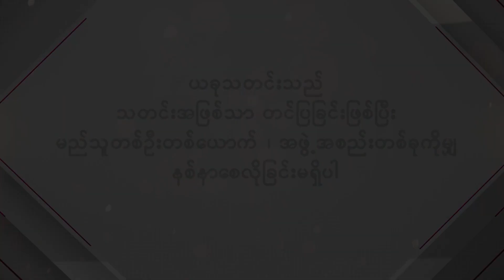အကယ်ဒမီအကဲဖြတ်အဖွဲ့ဝင် တစ်ဦးဖြစ်တဲ့ ......လွင်မိုး